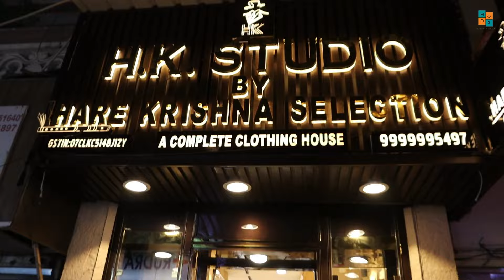New Store Covering at Rajouri Garden | Retail Sale | T-Shirt 350/- , Cord Sets 850/- Export Surplus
Address:-
HK studio’s

G21/3A,rajouri garden,main market
Near gupta namkeen